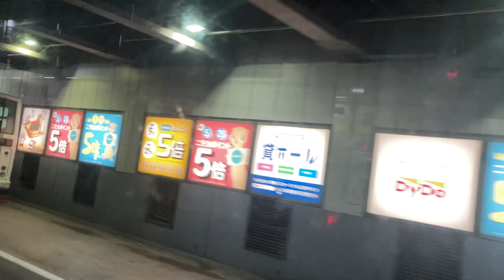西鉄バス車窓 大濠公園→天神三丁目・博多駅BT / 30系統 大濠公園1525発(イオンモール博多行)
このあとは佐世保・長崎エリアのバスを増発します。
以下と本件で藤崎→博多は地下鉄空港線代わりになります。

●西鉄バス 四箇田団地・藤崎駅→大濠公園/ 2系統(天神3丁目行)

1.日本高速縦断ツアー
2.全都道府県くまなく巡回ツアー